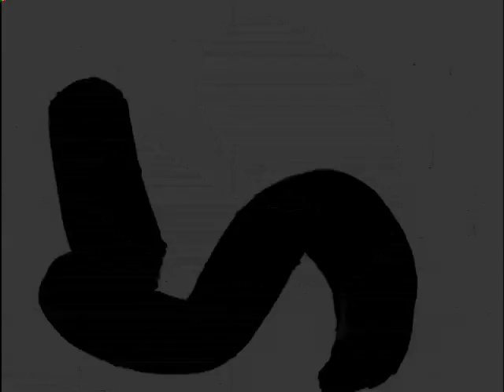10/28/65 Washington and Lee Universitys Lee Mclaughlin honored after 25 years of coaching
2350
(LIVE ON)
Tonight we want to pay tribute to an All-American -- an All-American in 1940 and an All-American still. Washington and Lee coach Lee McLaughlin was a tackle and captain of his 1940 Virginia football team -- he has been nominated for the Silver Annive sary All-American team by magazine Sports Illustrated.
(ROLL FILM)
A set of silver goalposts will go to 25 of 63 nominees -- heres Lees reaction to his nomination.
(TAKE FILM, SOUND UP, END CUE, "in this area.
(LIVE ON CAMERA IN STUDIO, FILM ROLLING)
Lee McLaughlin worked hard to create a conference where boys could play football and all sports, and have fun at it -- the Capital Conferecne is almost a symbol of a bygone era -- when football meant fun to the young men playing:
(TAKE FILM, SOUND UP, END CUE, "for any athletic team"
McLaughlins award is for action 25 years ago and ever since -- the intervening years were spent coaching in prep school after service in the Meditteranean -- then the years at Lexingtons Washington & Lee. The question; What has changed, if anything, brought this response: